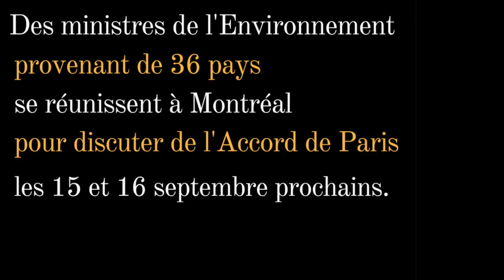36 ministres de l'Environnement réunis à Montréal - Steven Guilbeault vous explique en 1 minute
Après avoir reçu des scientifiques du monde entier la semaine dernière pour la rencontre du GIEC, Montréal reçoit les 15 et 16 septembre des ministres de l’Environnement et représentants de 36 pays. La rencontre, organisée par le Canada, la Chine et l’Union européenne, permettra notamment d’aborder la mise en oeuvre de l’Accord de Paris.

Découvrez ce qu’Équiterre demande à la ministre de l’Environnement et du Changement climatique dans le cadre de l’actualité récente et de cette rencontre, tenue à huit clos.